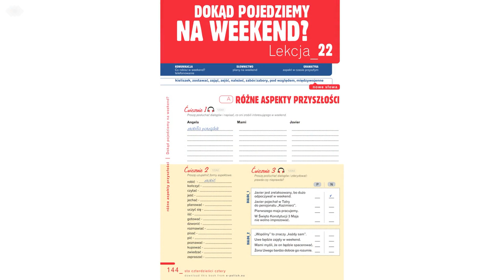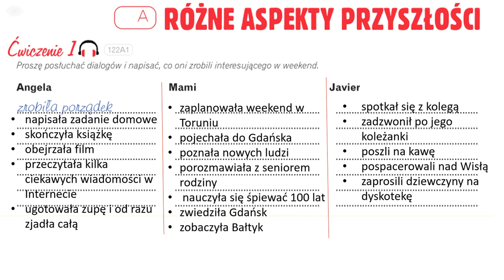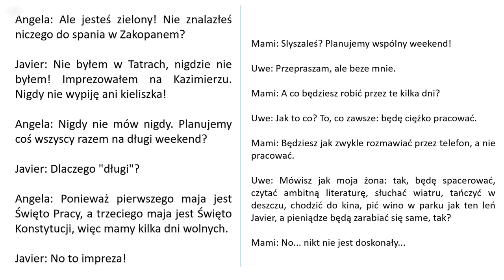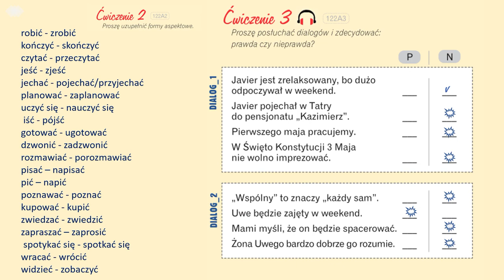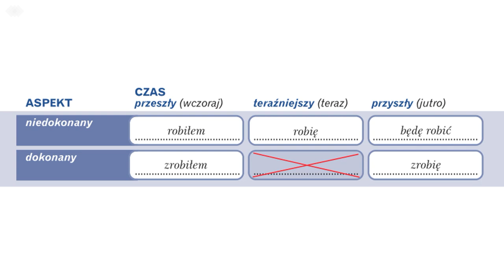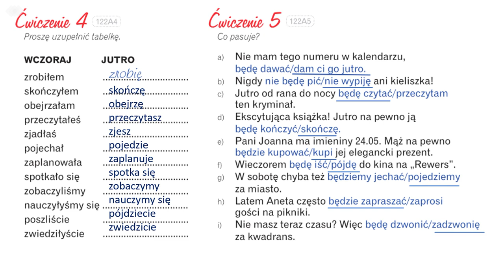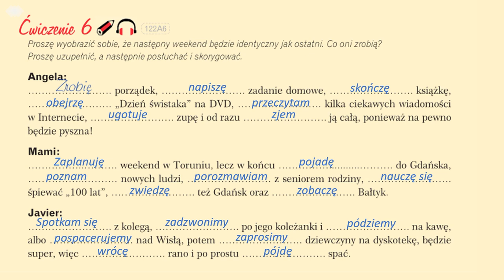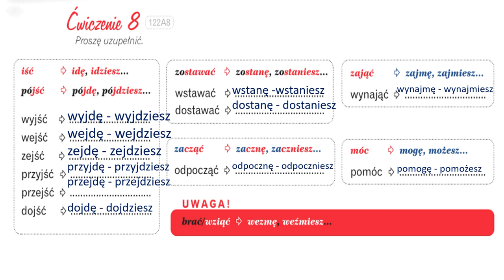Krok po kroku A1. Урок 22, часть 1. Польский язык. Język polski.